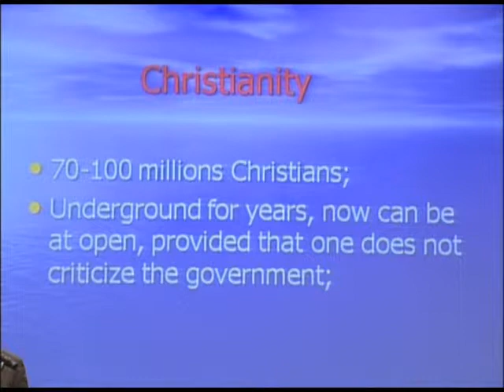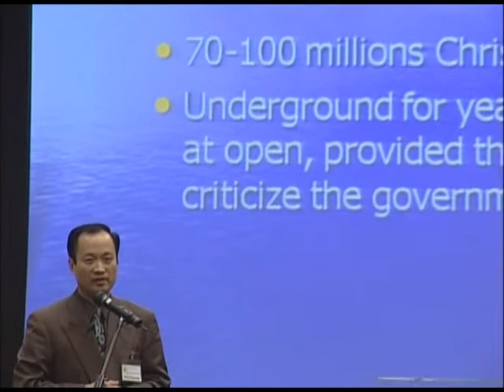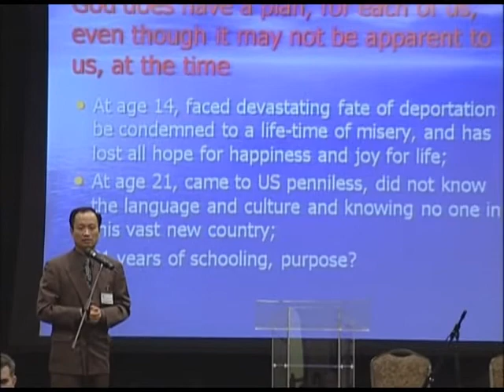Dr Ming Wang's presentation on CEO fellowship (2)